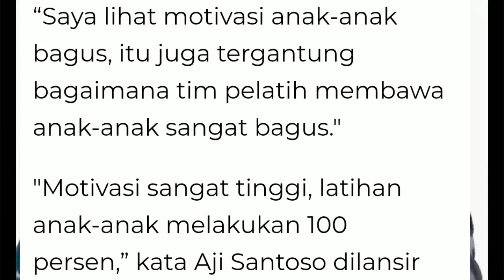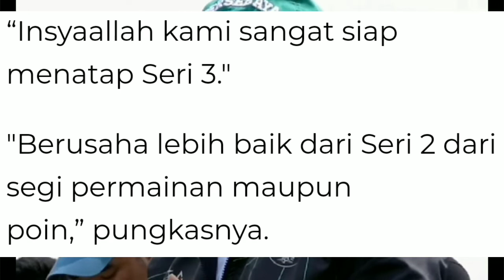berita Persebaya terpenting hari ini (Minggu,14-111-2021), Persebaya jaga psikologis pemain